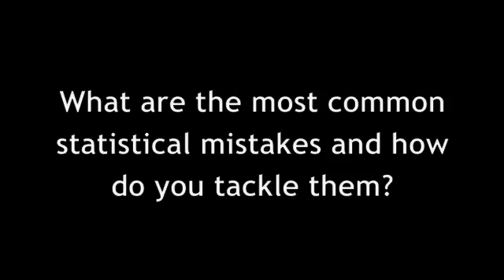David Rossell, core facility manager, on Biostatistics, essential for top quality research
IRB Barcelona and the BBVA Foundation organize an international conference in Barcelona on biostatistics, the science that helps biomedicine explain biological phenomena, make medical predictions, and design robust experiments.